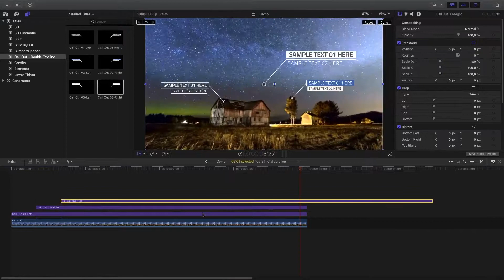Call Out - Double Textline (Final Cut Pro Template)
This is the Call Out (Double Text Line) Final Cut Pro X and Apple Motion template that will save you hours of work, and allow you to draw attention to certain areas of your next edit. This very simple and well organized project features 6 call out titles in 2 different sides. Quickly and easily add callouts to your video with this Final Cut Pro X and Apple Motion template.

Main Features:
- Color Control
- Video Tutorial Included
- PDF User Guide Included
- Compatible with Final Cut X 10.4.6 or newer
- Compatible with Motion 5.4.3 or newer
- Modular Structures